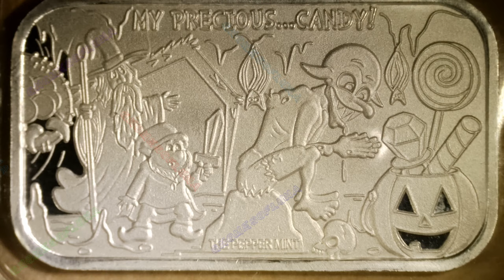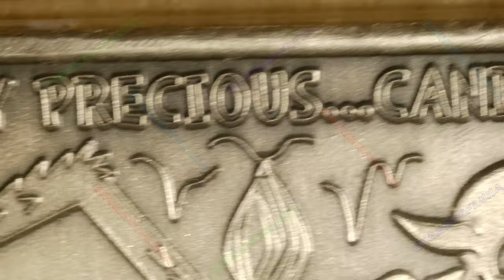🔊🔊 2023 My Precious Candy / The Pepper Mint | Music By: Bankster Nation 🔊🔊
Year: 2023
Title: My Precious Candy
Mint: The Pepper Mint
Mintage: PR 45, EN 45, AN 35, GP 25, SE 13